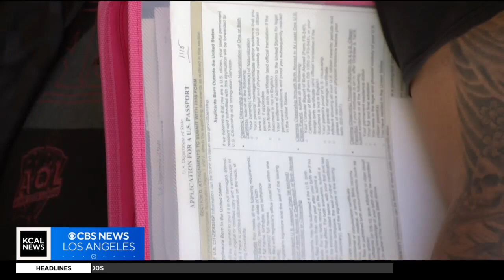State department hopes to thin out backlog with passport fairs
If you've been trying to get a new passport for an upcoming trip but you're caught in the backlog, you could be in luck. Rachel Kim reports.